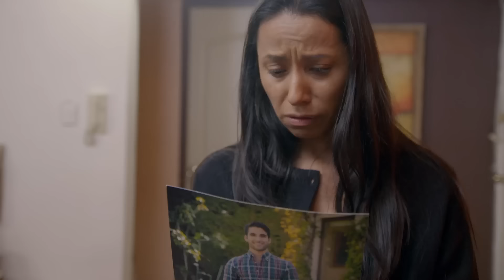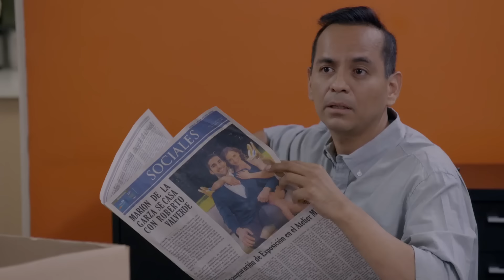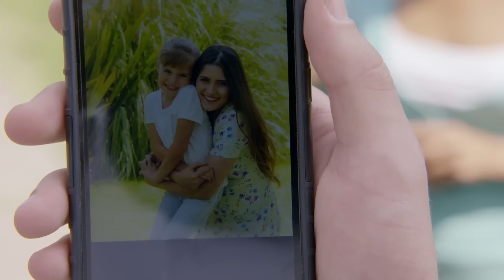Roberto descubre que tuvo una hija con Narda | La Rosa de Guadalupe 2/4 | El jardín de los gnomos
Tras la muerte de Narda, Cloti decide que lo mejor para Elenita es vivir con su padre, por lo que busca a Roberto para que se haga cargo del a menor.